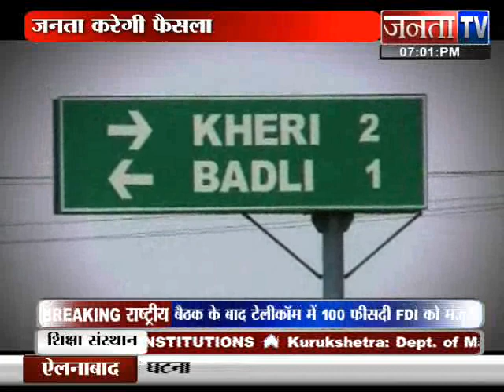Haryana Speaks: Political and Other News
janta tv